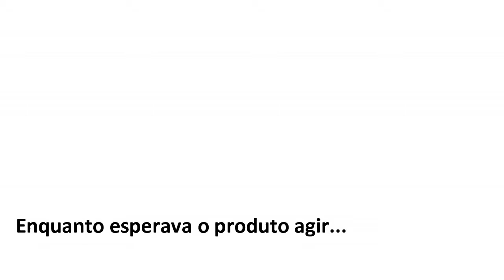ALINHAMENTO TÉRMICO | SEM FRIZZ | ESPAÇO NEIDY MELO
Se vc gosta de cabelo sem frizz e fios alinhados, precisa conhecer o Alinhamento Térmico que fiz no Espaço Neidy Melo. Para quem tem cabelos com coloração, pode usar sem medo pois ele não altera a cor dos fios.